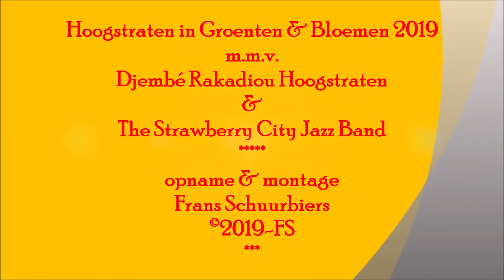Hoogstraten in Groenten & Bloemen - zondag 15 september 2019